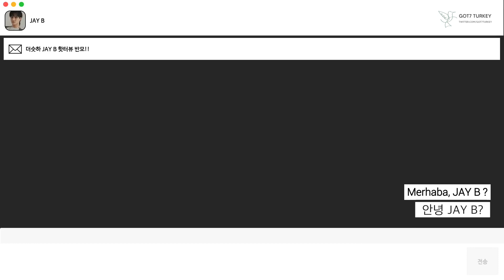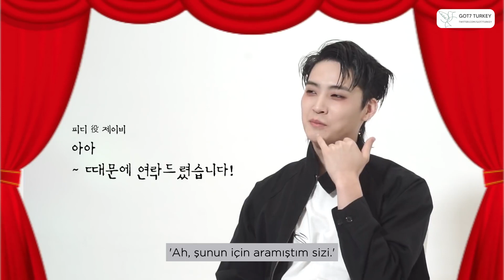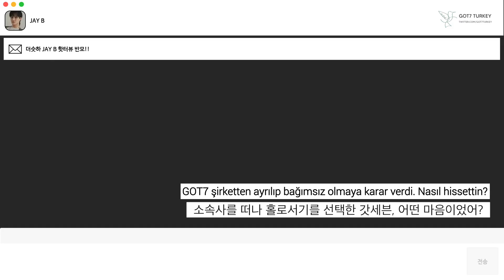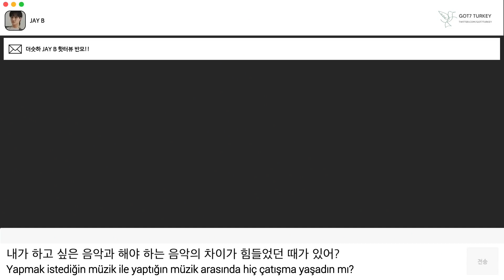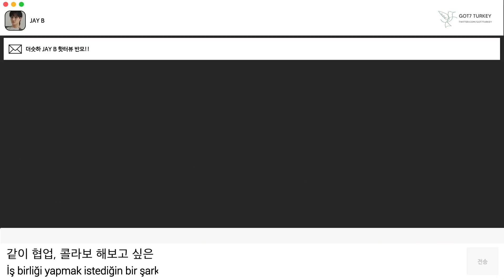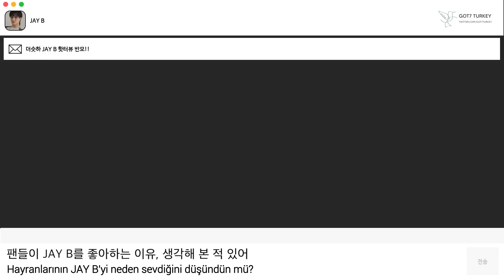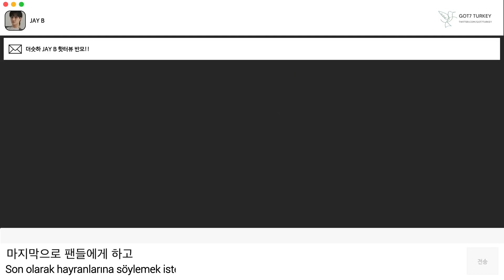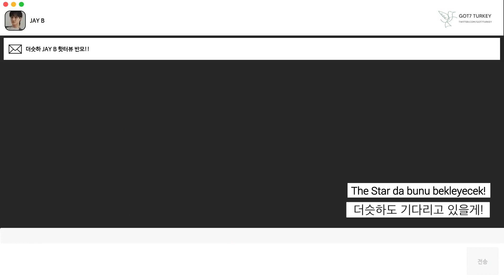GOT7 JAY B - The Star Magazine Röportajı | Dobby Artık Özgür [Türkçe Altyazılı]